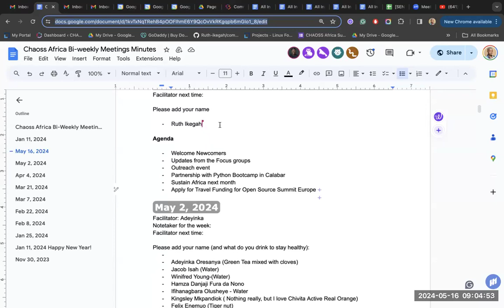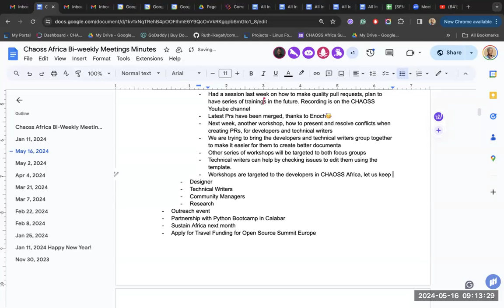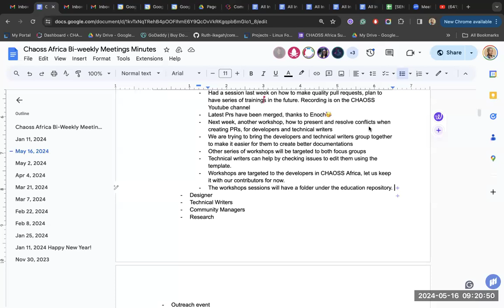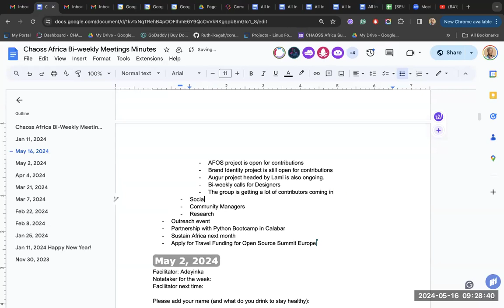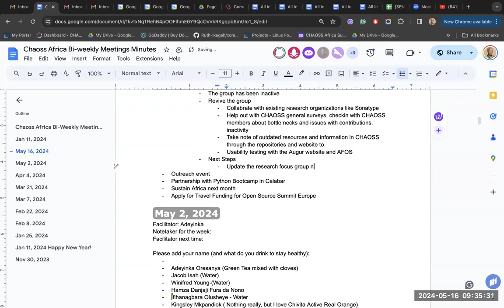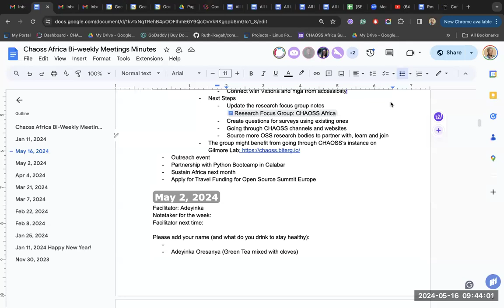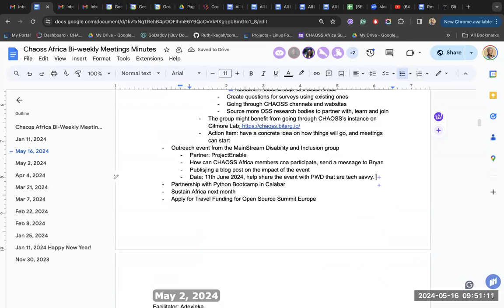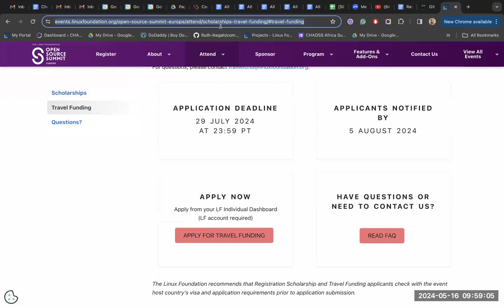CHAOSS Africa Community Meeting, May 16, 2024